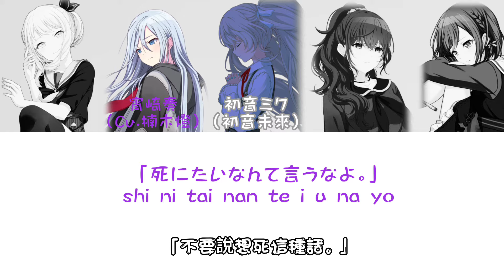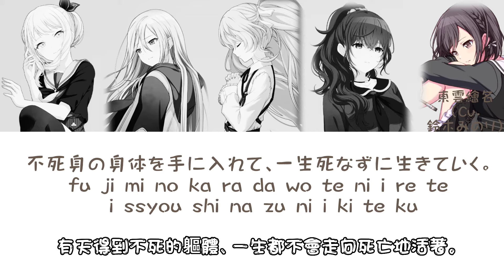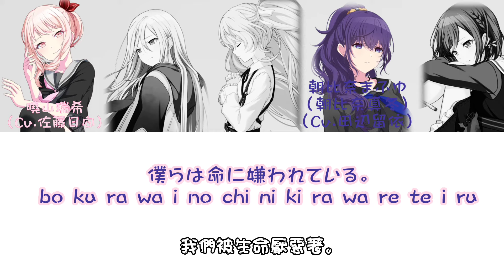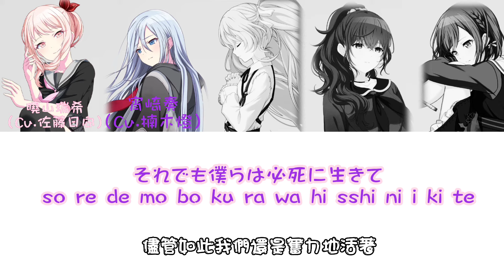命嫌われている（被生命所厭惡）{歌：25時ナイトコードで（25時 Nightcord)聲優、初音ミク（初音未來）}［中日字幕］Full ver.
哦哦哦哦哦聲優版真的好讚，歌詞到最後給人種安慰和鼓勵，繼續活下去的勇氣💓我最近一直聽這首呢🥺😍

此頻道僅用宣傳與分享用途,不享有任何音樂所有權, 亦無任何營利。音樂所有權歸原始創作者所有,請支持 正版。

Anything in the music channel belongs to their respectful creators.

このチャンネルはプロモーション目的で一切の利益を もらっておりません。 全ての権利は正当な所有者/作 成者に帰属します。 あなたがこの音楽の所有者で、こ の動画に使用されたくない場合は、このチャンネルの メールアドレスにご連絡下さい。 私はすぐに該当の動

画を削除します。